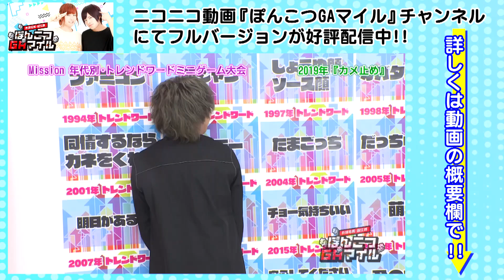【声優：永塚拓馬・堀江瞬】ぽんこつGAマイル ＃39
本編の続きや完全版、おまけ動画の視聴は、ぽんこつGAマイル​ ニコニコチャンネル会員限定で配信中！

声優、永塚拓馬​ 堀江瞬​ による「衣食住」をテーマとした、様々な企画にトライするロケ番組。仲良しふたりが、番組から与えられたミッションをクリアし、仮想通貨「マイル」を貯め、ご褒美ロケ？獲得に向けていろんな企画に挑戦するバラエティ番組